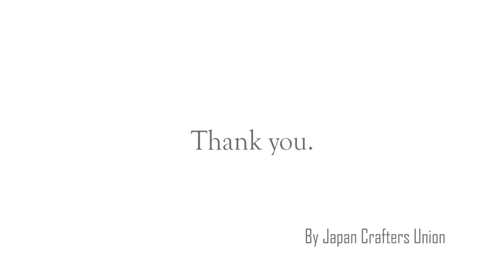【マイクラリレー】プロマインクラフター大集結！巨大空島建築全70島！ - Minecraft -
マイクラリレーの次の動画は、JPAPA CHANNELさん

‹作者一覧（50音順）›
Beryllin

‹島番号　「作品タイトル」　作者名　一覧›
01番地　「日本の夜明け」　タツナミ シュウイチ
02番地　「ジャックと豆の木」　はじクラ☆もっち
03番地　「妖精の住みか」　ヨフカシ・アク
04番地　「日夜城」　タツナミ シュウイチ
05番地　「骨龍」　PERO
06番地　「躑躅宮」　Beryllin
07番地　「山森図書館」　Beryllin
08番地　「海の見える街」　Beryllin
09番地　「大きな卵と子鳥」　ヨフカシ・アク
10番地　「時の塔」　まさにゃん
11番地　「チョコミン島」　Beryllin
12番地　「ドワーフの谷」　RISE
13番地　「昭和/1970」　ちーさら
14番地　「令和/2020」　ちーさら
15番地　「風景山水図『瀑布』」　タツナミ シュウイチ
16番地　「秋冬山水図『冬』」　タツナミ シュウイチ
17番地　「ドラゴン誕生」　もるもっと
18番地　「たこやき」　inku
19番地　「招き猫」　りしゅ
20番地　「楼閣亀」　くらいす
21番地　「金魚鉢」　スパナ
22番地　「日本庭園」　寝鍋
23番地　「山小屋」　inku
24番地　「超機動戦艦YAMATO」　タツナミ シュウイチ
25番地　「ケーキの島」　天(SoRa)
26番地　「星霜の廃神社」　漆丸(うるしまる)
27番地　「大航海時代」　はじクラ☆もっち
28番地　「寒そうな壊れた船」　t.s.kai
29番地　「森に捨てられた壊れた船」　t.s.kai
30番地　「日本城郭其一」　houmei
31番地　「無人駅にて」　えちから
32番地　「都会の谷間にて」　えちから
33番地　「えくすかりばぁ」　うめJam
34番地　「軍艦巻島」　天(SoRa)
35番地　「進め！ガレリオン船！」　 はじクラ☆もっち
36番地　「夏を夢見る」　もぎちゃん
37番地　「ヘビリンス」　スイジュ
38番地　「借りぐらしの人」　もぎちゃん
39番地　「桃源郷」　saltysnow
40番地　「砦はドラゴン警戒中！」　スイジュ
41番地　「昇り鯉」　PERO
42番地　「猪鹿蝶」　スパナ
43番地　「塔」　りしゅ
44番地　「植物ランプシェード」　RISE
45番地　「忘れられた地」　t.s.kai・水楼ネミ
46番地　「忘れられた地」　t.s.kai・水楼ネミ
47番地　「お気に入りの絵画」　モグル
48番地　「中腹の村」　モグル
49番地　「白い城」　ヨフカシ・アク
50番地　「古代寺院」　houmei
51番地　「サイバーパンク・九龍城」　Beryllin
52番地　「バベルの塔」　はじクラ☆もっち
53番地　「Gamerゲーマー」　RISE
54番地　「ティータイム」　天(SoRa)
55番地　「華やかに楽しむ茶道」　スパナ
56番地　「懐かしの地形」　inku
57番地　「螺旋くだりタワー」　えちから
58番地　「海辺の女の子」　はじクラ☆もっち
59番地　「干支」　RISE
60番地　「カラフルな街」　天(SoRa)
61番地　「鶴」　くらいす・saltysnow
62番地　「SAMURAI」　えちから
63番地　「五重塔」　スパナ
64番地　「日本城郭其二」　houmei
65番地　「スチームパンクな家」　はじクラ☆もっち
66番地　「ガラスの教会」　もるもっと
67番地　「日本城郭其三　」　houmei
68番地　「円形劇場」　えちから
69番地　「遥か宇宙から」　タツナミ シュウイチ

70番地　「空き地」　この作品の最後を作るのはあなたです…！